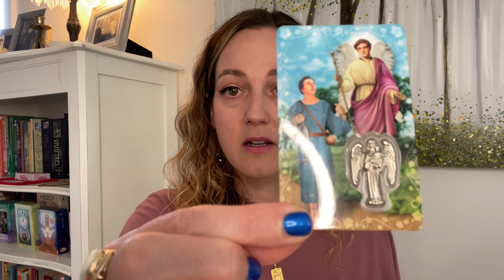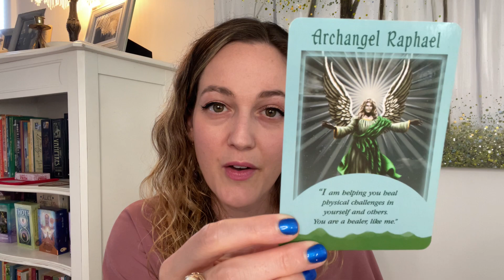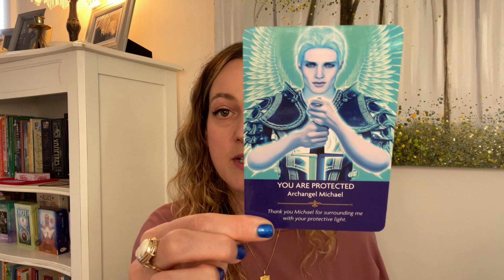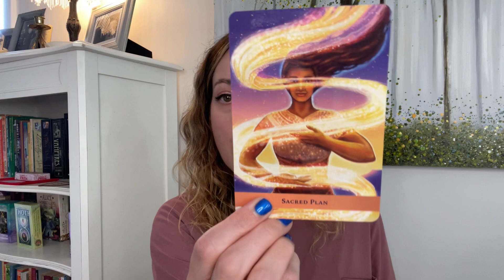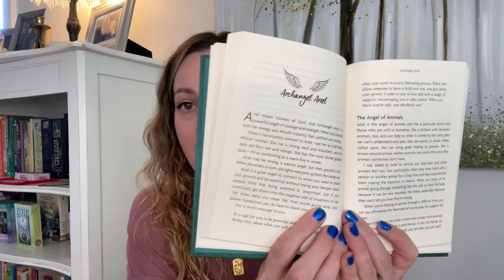How To Connect With Your Guardian Angel